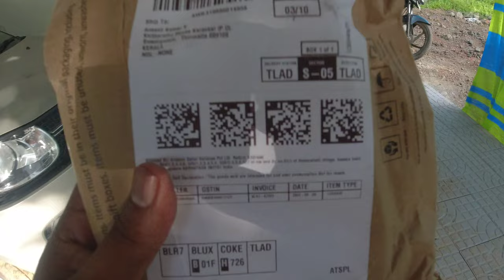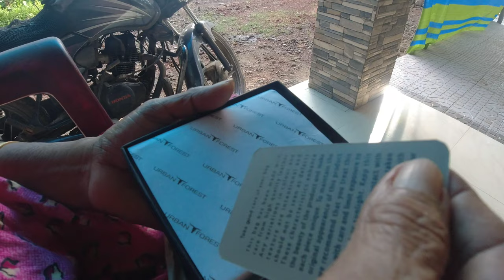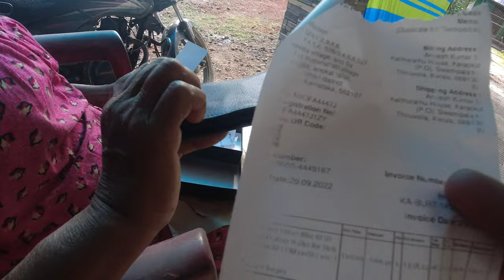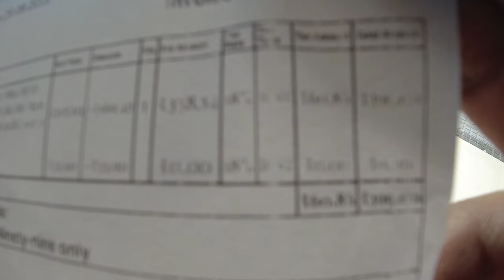Urban Forest Oliver Blue RFID Blocking Leather Wallet for Men | Unboxing Aneesh Thiruvallakkaran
WildHorn wallets
2 buy
3 buy
4 buy
5 buy
6 buy
urban forest wallets buying link

urban forest wallet list buying links
Urban Forest Montana Blue Mens Leather Wallet
Urban Forest Oklahoma Dark Brown Leather Wallet for Men
URBAN FOREST Leather Men's Wallet (UBF147BBL1028_Blue)
URBAN FOREST Leather Men's Money Clip (UBF111PBL1031_Black & Papaya)
URBAN FOREST Kevin Leather Men's Wallet (UBF130BLK1005_Black)
Urban Forest Kyle RFID Blocking Black/Redwood Leather Wallet for Men
URBAN FOREST Leather Men's Wallet (UBF101DBL1005_Transparent, Dark Blue & Black)
URBAN FOREST Leather Wallet (UBF130GRN1018_Green)
Urban Forest Drogon Cognac Printed RFID Blocking Leather Wallet for Men